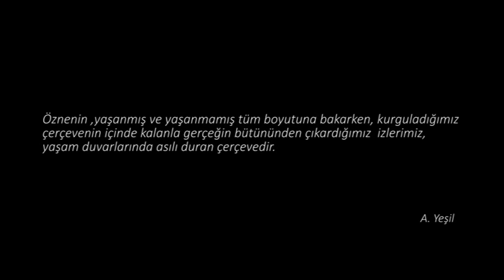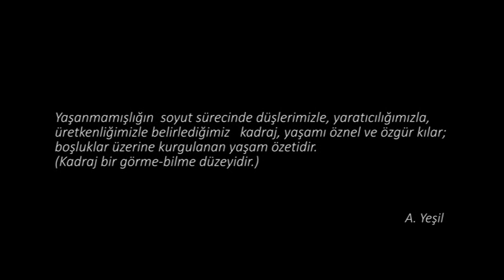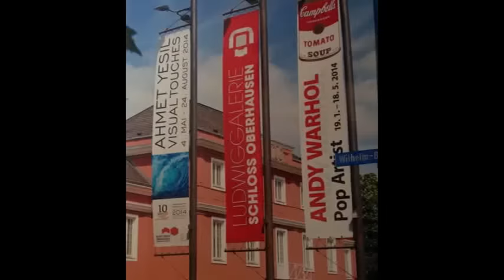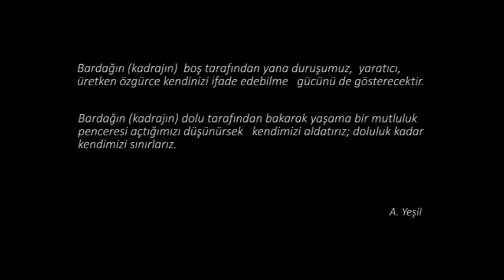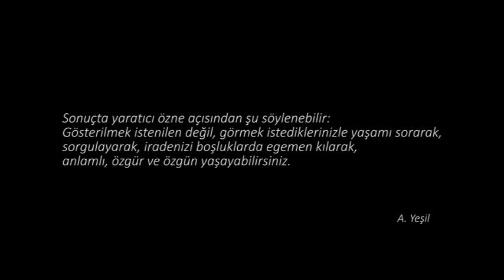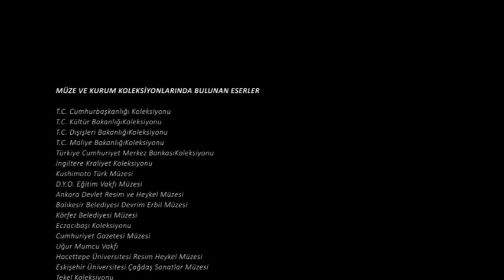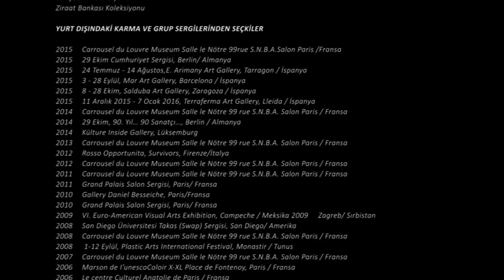AHMET YEŞİL BELGESELİ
RESSAM AHMET YEŞİL'İN SANATI VE DÖNEMLERİ
Ahmet Yeşil’in, “Yaratı Eşiğinde Halat Üzerine Notlar” isimli yazısı, ip ve halat manifestosudur. Sanatçı kendini şu şekilde ifade eder:

“Halatın nesnel kimliği üzerinden, sanatsal objeye dönüşen ip, halatın kendi ritminin yaşamın ritmiyle beraber yarattığı kozmos plastik bir dile dönüşürken, sanatıma da özgün bir kimlik kazandırıyor. Yaşamda da her anın, duygunun, sanatçının sezgisiyle, görme biçimiyle, halatın ritmik kıvrımlarıyla yaşamın ritmi arasındaki ilişkiye göndermelerdir. Halatın ritmik kıvrımları üzerine düşen, renk, ışık, açık koyu değerler bize ait olanın yansımalarıdır. Yaşama ait sosyal, toplumsal, siyasal ekonomik, ekolojik düzeylerin plastik dille anlatımıdır.
Resmimdeki her olgunun yaşamımda bir karşılığı vardır. Zaten altını dolduramadığınız bir dil size ait değildir. Zaman içinde plastik dilinizi oluşturduktan sonra, kendinizi keşfetmek üzere teknik arayışlara giriyorsunuz. Durduğunuz an kendi ayak izlerinizi işgal edersiniz. Resim dilini izlemek, seyretmek üzere zamanı beklemeye almak gibi bir lüksüm olmadı. Arkanızdaki birikim, yeniye başlamak üzere bir deneyden ibaret. Hiçbir deneyi inkar etmeden, plastiğin dayattığı yenilenmeye açığım. Arayış, bilinç, hesaplaşma iradesi kendi plastik açılımını getiriyor zaten. Son dönem çalışmalarımda ip, resim dışında hiçbir anlatım kaygısı aramadan, plastiğin ve imgenin kendi dönüşümünü ve gücünü kurdu. Daha yalın, daha minimal… Bu elbette benimle hayat, benimle resim ve benimle kendim arasında süren gerilime bir çözüm çabasıdır”.

Ahmet Yeşil’in Manifestosunda belirttiği resim ve hayat arasındaki ilişki, gerilim, çözüm bulma çabasının tuvale yansıması, toplum ile sanatı arasında bir uçurum yaratmaz. Onun sanatı herkese yakındır, herkes kendinden bir şeyler bulur. Ahmet Yeşil resmindeki ritm, denge, lirizm, ışık, gölge ve yeniden tanışıyormuşçasına öne çıkan canlı renklerin kusursuz uyumu birçok farklı kültürden izleyicinin, hızla resim ile ilişki kurmasını sağlar. Otuz yedi yıldır aktif olarak sanat yaşamının içinde olan Ahmet Yeşil, bugüne kadar 105 kişisel sergi açtı, 297 karma ve yarışma sergisine katıldı, 24 ödül aldı. Tam anlamıyla ‘nev-i şahsına münhasır’ olarak tanımlanabilecek bir fırçası vardır. Dünyadaki ve Türkiye’deki moda akımları çok yakından takip etse de o kendi gerçeğinden vazgeçmemiş, yıllar içinde fırça darbeleri ile tuvaline aktardığı özlemleri, tutkuları, heyecanları, duyguları, düşünceleri, acıları, mutlulukları onu nereye götürdüyse, sanatı da o bağlamda gelişmiş, bugünkü gücüne ulaşmıştır. Özellikle ve ısrarla belirtilmesi gereken nokta ise, dünyadaki hiçbir sanatçıyla karşılaştırılamayacak ve Ahmet Yeşil tarzı olarak anılan görsel bir dil yaratmış olmasıdır.

Ahmet Yeşil’in sanatını ve yarattığı sıra dışı plastik dili, görsel şöleni anlamak, duyumsamak, hissetmek için, bütün doğallığıyla sizi içine çeken illizyonist etkiyle yapıtla aranızda kurduğunuz ilişki sizi yapıtın duygusal metaforuna çekmeye başladığını hissedeceksiniz.